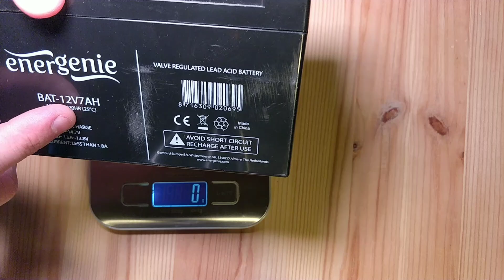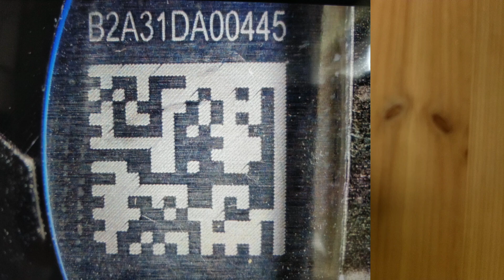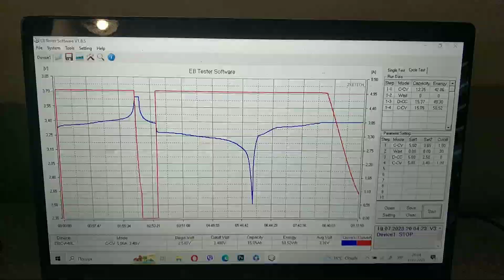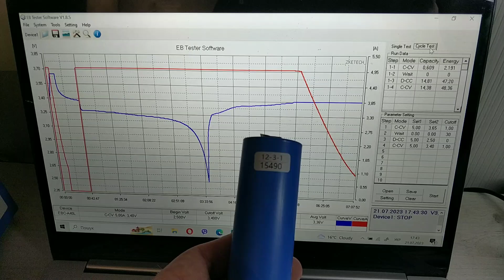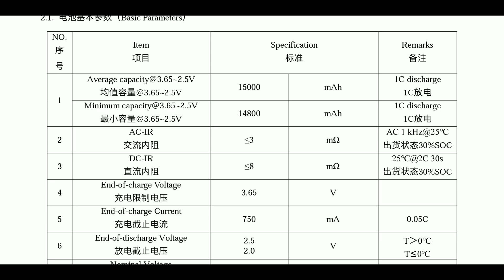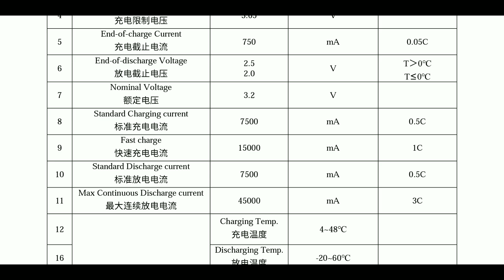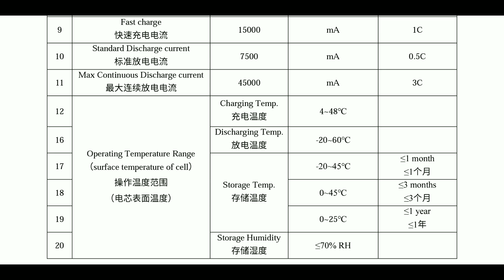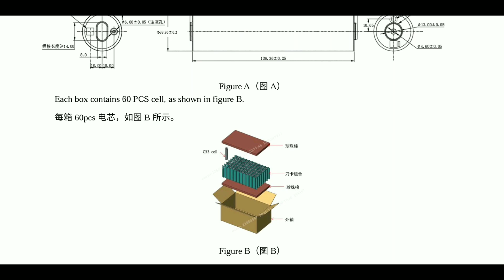Тестування Lifepo4 (LFP) акумуляторів EVE 15Ah IFR33140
На відео проводжу огляд акумуляторів EVE IFR33140. Первірка імпедансу і тестування фактичної ємності тестером ZKE EBC-A40L.